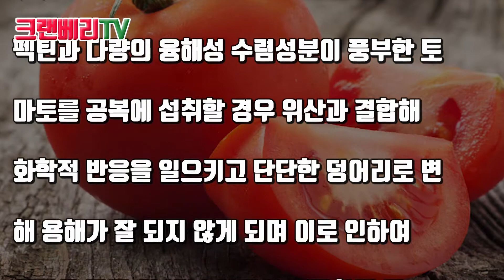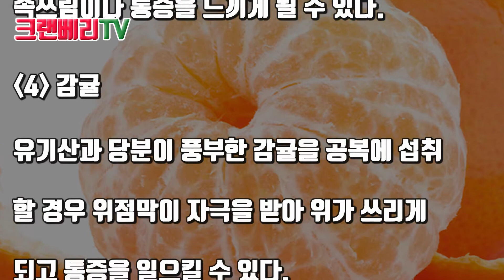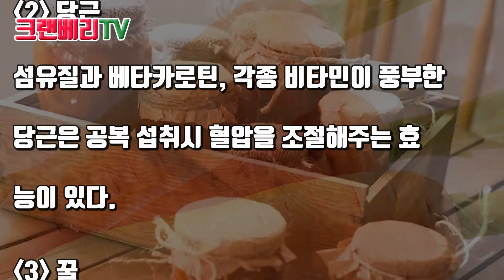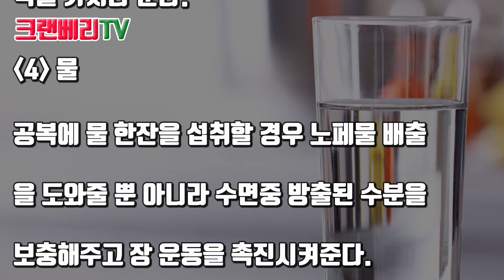공복에 절대 먹으면 안 되는 음식 vs 공복에 먹으면 보약인 음식